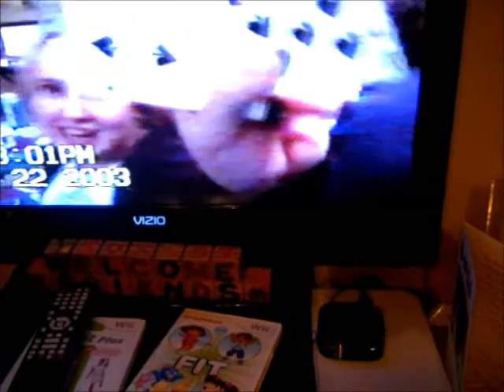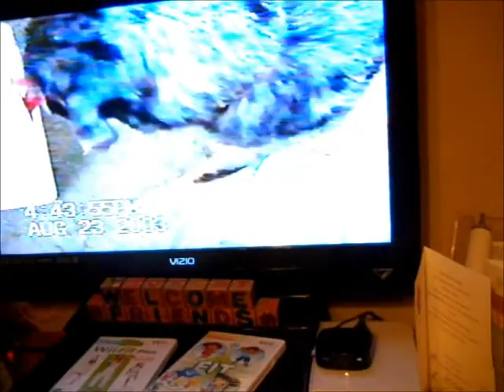lake kindcaid campin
Family n friends